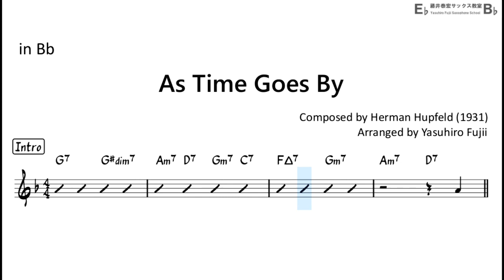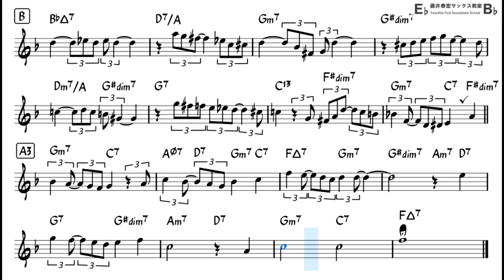As Time Goes By - Backing Track with Sheet Music for Tenor Sax